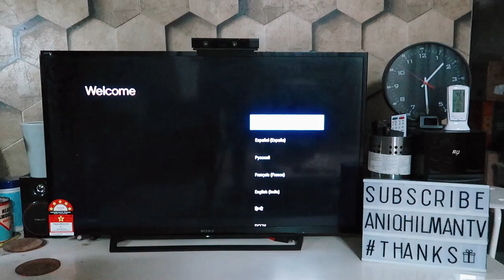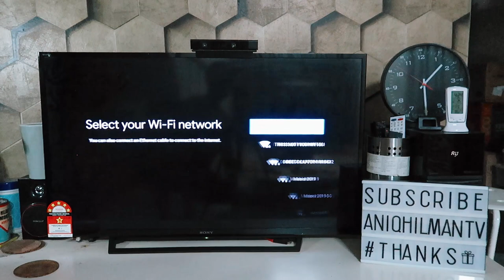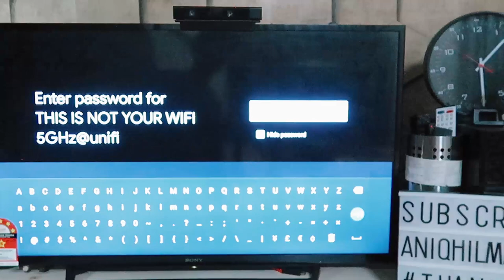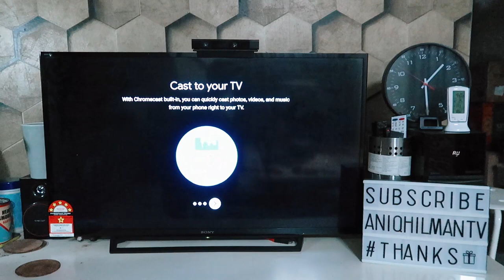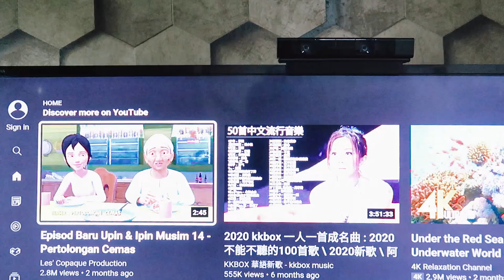MI TV STICK UNBOXING AND REVIEW (TUTORIAL PEMASANGAN) MALAYSIA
Produk ni adalah so far yang terbaik pernah Aniq gunakan berbanding
AndroidBox yang lain. Selamat menonton dan jangan lupa untuk
manfaat kepada semua yang menonto. Terima kasih dan Selamat
Tahun Baru 2021.

SPECIFICATIONS :
Weight : 28.5g
Dimensions : 92.4*30.2*15.2mm
Output Resolution :1080P(1920x1080@60fps)
CPU : Quad core  CotexA53
GPU : ARM Mali-450
RAM :1 GB
ROM : 8 GB Bluetooth BT4.2

 Wi-Fi : 802.11 a/b/g/n/ac 2.4GHz/5GHz
Video decoder : VP9-10, H.265, H.264, VC-1, MPEG1/2/4, real 8/9/10
Video format : RM, MOV, VOB, AVI, MKV, TS, WMV, MP4
Audio decoder : DOLBY, DTS Audio format MP3,WMA,AAC,Flac,OGG
Image format: JPG, BMP, GIF, PNG
Socket Micro : USB x 1

► Welcome to the best place for Travel & Lifestyle, Gadgets Unboxing, Livestreaming, Gameplays and much more !
► For any kindly donation (Notification will popped out on the screen)
► Vlogging Camera : Canon G7X Mark II & Gopro Session 4